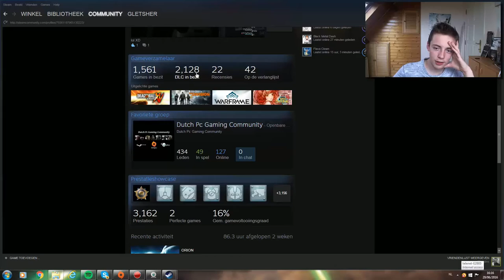'SUBS WEG EN RAPPORT!' ~ Gletsher